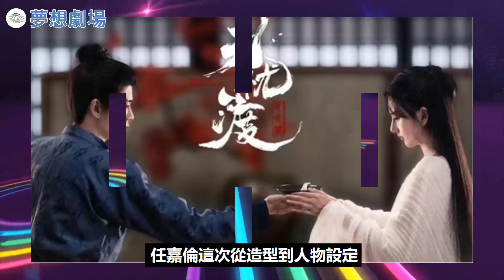《無憂渡》帶紅了任嘉倫的“爹”，評論區全是自認的兒媳婦，任嘉倫的回復太搞笑！任嘉倫